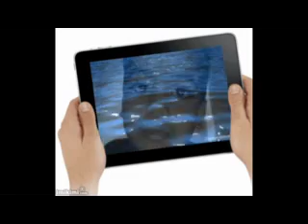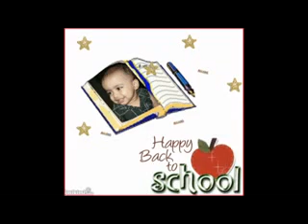SHA MON PARDHE ME RAHENE DO